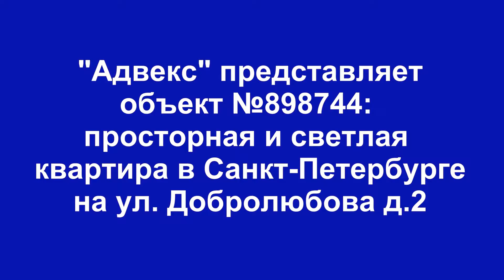898744 Добролюбова д 2